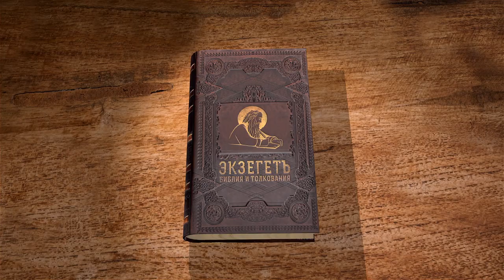Книга Есфири. Глава 1. Протоиерей Олег Стеняев. Ветхий Завет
Повествование книги Есфирь - рассказ о том, как дьявол боролся с семенем Христа. Лукавый пытался не дать Христу родиться. Иудейский народ однажды оказался на грани исчезновения.